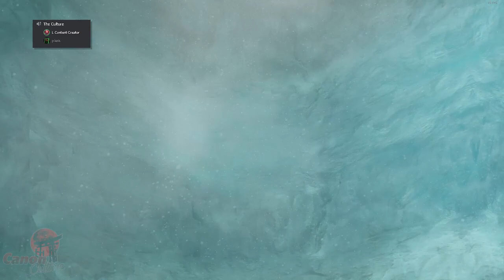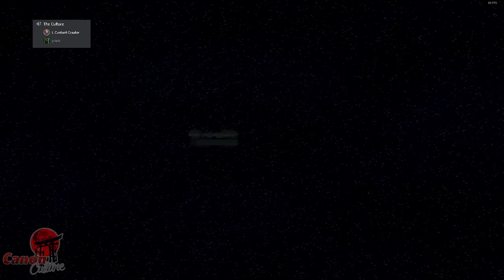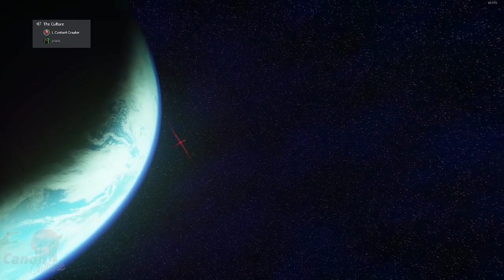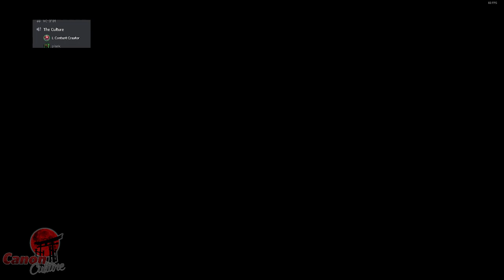Mr. Domestic FLIGHT | Patreon Early Access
Is Andrew Tate RIGHT?! Are Men REALLY the PRIZE?! Today we talk about it on the CanonCulturePodcast